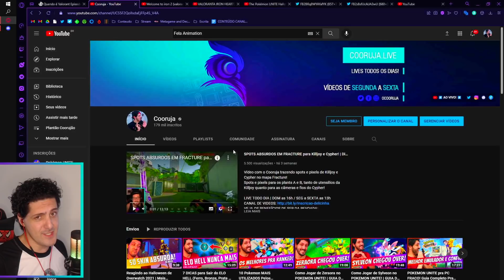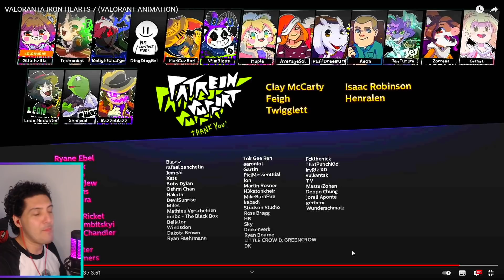Reagindo a VALORANTA IRON HEART 7 e WELLCOME IRON 3 | React Valorant Animation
Vídeo com o Cooruja reagindo aos vídeos Valoranta Iron Heart 7 do Dopatwo e ao Wellcome Iron 3 da Fela Animation!